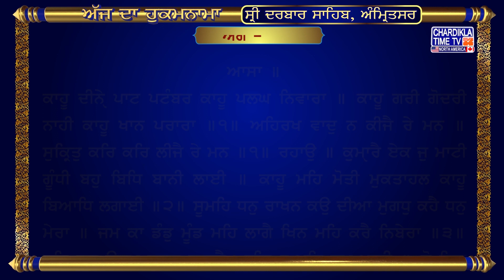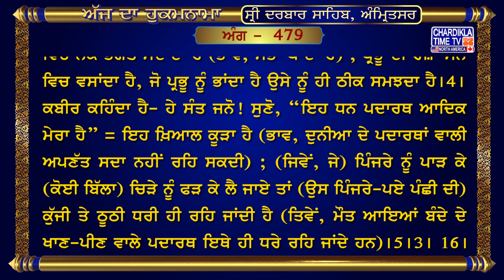Hukamnama Sri Darbar Sahib || Golden Temple || Sri Amritsar Sahib Harmandir Sahib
ਆਪਣਾ ਸਹਿਯੋਗ ਦੇਣ ਲਈ ਕਲਿੱਕ ਕਰੋ

ਅੰਗ :- 479

ਆਸਾ ॥
ਕਾਹੂ ਦੀਨੑੇ ਪਾਟ ਪਟੰਬਰ ਕਾਹੂ ਪਲਘ ਨਿਵਾਰਾ ॥ ਕਾਹੂ ਗਰੀ ਗੋਦਰੀ ਨਾਹੀ ਕਾਹੂ ਖਾਨ ਪਰਾਰਾ ॥੧॥ ਅਹਿਰਖ ਵਾਦੁ ਨ ਕੀਜੈ ਰੇ ਮਨ ॥ ਸੁਕ੍ਰਿਤੁ ਕਰਿ ਕਰਿ ਲੀਜੈ ਰੇ ਮਨ ॥੧॥ ਰਹਾਉ ॥ ਕੁਮੑਾਰੈ ਏਕ ਜੁ ਮਾਟੀ ਗੂੰਧੀ ਬਹੁ ਬਿਧਿ ਬਾਨੀ ਲਾਈ ॥ ਕਾਹੂ ਮਹਿ ਮੋਤੀ ਮੁਕਤਾਹਲ ਕਾਹੂ ਬਿਆਧਿ ਲਗਾਈ ॥੨॥ ਸੂਮਹਿ ਧਨੁ ਰਾਖਨ ਕਉ ਦੀਆ ਮੁਗਧੁ ਕਹੈ ਧਨੁ ਮੇਰਾ ॥ ਜਮ ਕਾ ਡੰਡੁ ਮੂੰਡ ਮਹਿ ਲਾਗੈ ਖਿਨ ਮਹਿ ਕਰੈ ਨਿਬੇਰਾ ॥੩॥ ਹਰਿ ਜਨੁ ਊਤਮੁ ਭਗਤੁ ਸਦਾਵੈ ਆਗਿਆ ਮਨਿ ਸੁਖੁ ਪਾਈ ॥ ਜੋ ਤਿਸੁ ਭਾਵੈ ਸਤਿ ਕਰਿ ਮਾਨੈ ਭਾਣਾ ਮੰਨਿ ਵਸਾਈ ॥੪॥ ਕਹੈ ਕਬੀਰੁ ਸੁਨਹੁ ਰੇ ਸੰਤਹੁ ਮੇਰੀ ਮੇਰੀ ਝੂਠੀ ॥ ਚਿਰਗਟ ਫਾਰਿ ਚਟਾਰਾ ਲੈ ਗਇਓ ਤਰੀ ਤਾਗਰੀ ਛੂਟੀ ॥੫॥੩॥੧੬॥

ਅਰਥ: (ਪਰਮਾਤਮਾ ਨੇ) ਕਈ ਬੰਦਿਆਂ ਨੂੰ ਰੇਸ਼ਮ ਦੇ ਕੱਪੜੇ (ਪਾਣ ਨੂੰ) ਦਿੱਤੇ ਹਨ ਤੇ ਨਿਵਾਰੀ ਪਲੰਘ (ਸੌਣ ਨੂੰ) ; ਪਰ ਕਈ (ਵਿਚਾਰਿਆਂ) ਨੂੰ ਗਲੀ ਹੋਈ ਜੁੱਲੀ ਭੀ ਨਹੀਂ ਮਿਲਦੀ, ਤੇ ਕਈ ਘਰਾਂ ਵਿਚ (ਬਿਸਤਰੇ ਦੇ ਥਾਂ) ਪਰਾਲੀ ਹੀ ਹੈ।1। (ਪਰ) ਹੇ ਮਨ! ਈਰਖਾ ਤੇ ਝਗੜਾ ਕਿਉਂ ਕਰਦਾ ਹੈਂ? ਨੇਕ ਕਮਾਈ ਕਰੀ ਜਾਹ ਤੇ ਤੂੰ ਭੀ (ਇਹ ਸੁਖ) ਹਾਸਲ ਕਰ ਲੈ।1। ਰਹਾਉ। ਘੁਮਿਆਰ ਨੇ ਇਕੋ ਹੀ ਮਿੱਟੀ ਗੁੰਨ੍ਹੀ ਤੇ ਉਸ ਨੂੰ ਕਈ ਕਿਸਮ ਦੇ ਰੰਗ ਲਾ ਦਿੱਤੇ (ਭਾਵ, ਕਈ ਵੰਨਗੀਆਂ ਦੇ ਭਾਂਡੇ ਬਣਾ ਦਿੱਤੇ)। ਕਿਸੇ ਭਾਂਡੇ ਵਿਚ ਮੋਤੀ ਤੇ ਮੋਤੀਆਂ ਦੀਆਂ ਮਾਲਾਂ (ਮਨੁੱਖ ਨੇ) ਪਾ ਦਿੱਤੀਆਂ ਤੇ ਕਿਸੇ ਵਿਚ (ਸ਼ਰਾਬ ਆਦਿਕ) ਰੋਗ ਲਾਣ ਵਾਲੀਆਂ ਚੀਜ਼ਾਂ।2। ਸ਼ੂਮ ਨੂੰ ਧਨ ਜੋੜ ਕੇ ਰੱਖਣ ਲਈ ਜੁੜਿਆ ਹੈ, (ਅਤੇ) ਮੂਰਖ (ਸ਼ੂਮ) ਆਖਦਾ ਹੈ– ਇਹ ਧਨ ਮੇਰਾ ਹੈ। (ਪਰ ਜਿਸ ਵੇਲੇ) ਜਮ ਦਾ ਡੰਡਾ ਸਿਰ ਤੇ ਆ ਵੱਜਦਾ ਹੈ ਤਦੋਂ ਇਕ ਪਲਕ ਵਿਚ ਫ਼ੈਸਲਾ ਕਰ ਦੇਂਦਾ ਹੈ (ਕਿ ਅਸਲ ਵਿਚ ਇਹ ਧਨ ਕਿਸੇ ਦਾ ਭੀ ਨਹੀਂ)।3। ਜੋ ਮਨੁੱਖ ਪਰਮਾਤਮਾ ਦਾ ਸੇਵਕ (ਬਣ ਕੇ ਰਹਿੰਦਾ) ਹੈ, ਉਹ ਪਰਮਾਤਮਾ ਦਾ ਹੁਕਮ ਮੰਨ ਕੇ ਸੁਖ ਮਾਣਦਾ ਹੈ ਤੇ ਜਗਤ ਵਿਚ ਨੇਕ ਭਗਤ ਸਦਾਂਦਾ ਹੈ (ਭਾਵ, ਸੋਭਾ ਪਾਂਦਾ ਹੈ) , ਪ੍ਰਭੂ ਦੀ ਰਜ਼ਾ ਮਨ ਵਿਚ ਵਸਾਂਦਾ ਹੈ, ਜੋ ਪ੍ਰਭੂ ਨੂੰ ਭਾਂਦਾ ਹੈ ਉਸੇ ਨੂੰ ਹੀ ਠੀਕ ਸਮਝਦਾ ਹੈ।4। ਕਬੀਰ ਕਹਿੰਦਾ ਹੈ– ਹੇ ਸੰਤ ਜਨੋ! ਸੁਣੋ, “ਇਹ ਧਨ ਪਦਾਰਥ ਆਦਿਕ ਮੇਰਾ ਹੈ” = ਇਹ ਖ਼ਿਆਲ ਕੂੜਾ ਹੈ (ਭਾਵ, ਦੁਨੀਆ ਦੇ ਪਦਾਰਥਾਂ ਵਾਲੀ ਅਪਣੱਤ ਸਦਾ ਨਹੀਂ ਰਹਿ ਸਕਦੀ) ; (ਜਿਵੇਂ, ਜੇ) ਪਿੰਜਰੇ ਨੂੰ ਪਾੜ ਕੇ (ਕੋਈ ਬਿੱਲਾ) ਚਿੜੇ ਨੂੰ ਫੜ ਕੇ ਲੈ ਜਾਏ ਤਾਂ (ਉਸ ਪਿੰਜਰੇ-ਪਏ ਪੰਛੀ ਦੀ) ਕੁੱਜੀ ਤੇ ਠੂਠੀ ਧਰੀ ਹੀ ਰਹਿ ਜਾਂਦੀ ਹੈ (ਤਿਵੇਂ, ਮੌਤ ਆਇਆਂ ਬੰਦੇ ਦੇ ਖਾਣ-ਪੀਣ ਵਾਲੇ ਪਦਾਰਥ ਇਥੇ ਹੀ ਧਰੇ ਰਹਿ ਜਾਂਦੇ ਹਨ)।5।3। 16।

hukamnama,

hukamnama,
hukamnama sahib,
hukamnama today,
hukamnama amritsar,
hukamnama ardas,
hukamnama app,